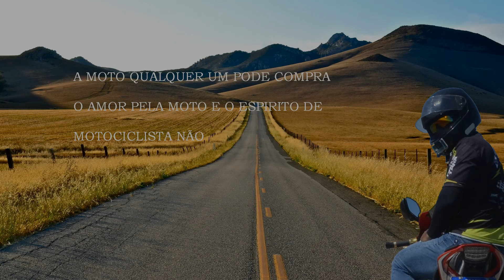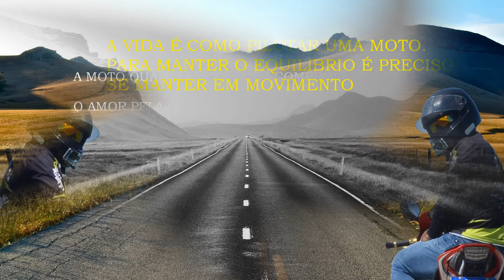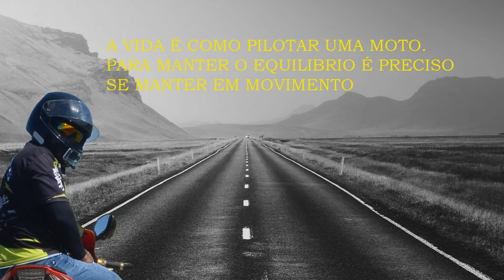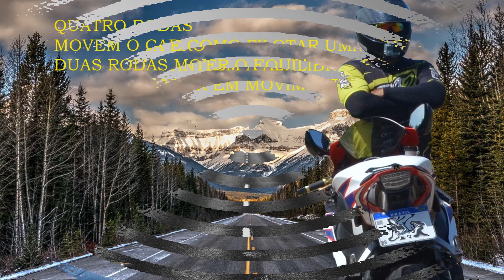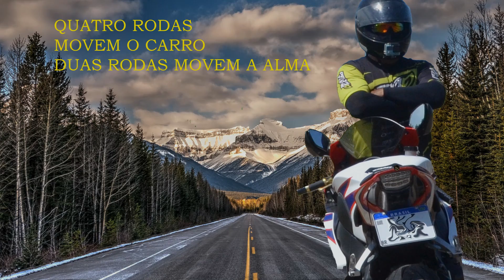LONEWOLF 42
OLÁ PARA OS MOTOCICLISTA !!!